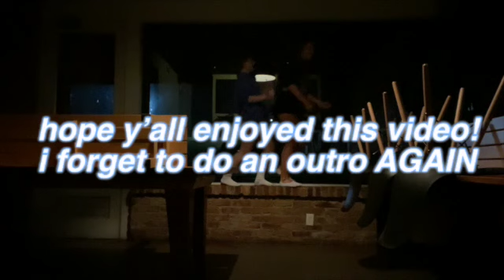SENIOR SOCCER PICS + the week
imma be real honest, this is. a bunch of random footage tied together lol